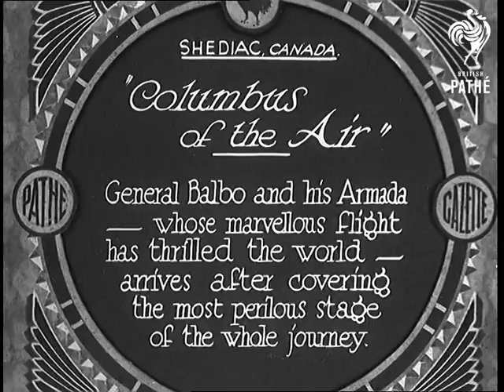"Columbus Of The Air" (1933)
Full title reads: "Shediac, Canada. 'Columbus of the Air'. General Balbo and his Armada - whose marvellous flight has thrilled the world - arrives after covering the most perilous stage of the whole journey."

Shediac, Canada.

Shots of the formation team of Italian flying boats coming overhead. Shot of flying boat landing on Lake. More planes land.

Small boats bring Marshal / General Italo Balbo in to shore with his crew.

Shots of Balbo being greeted by local Canadian dignitaries.
 FILM ID:729.28